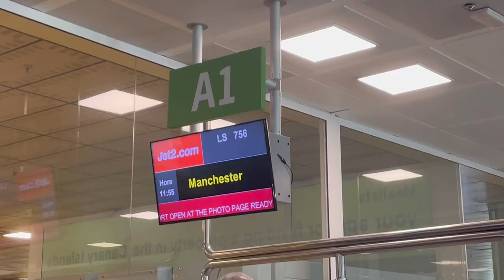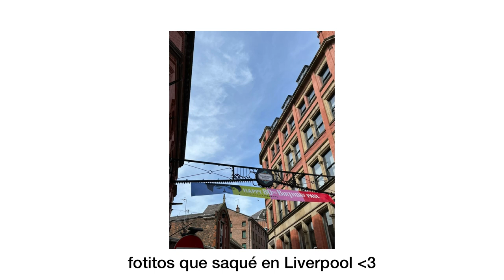VLOG. mi viaje a Manchester para el concierto de Harry Styles!!